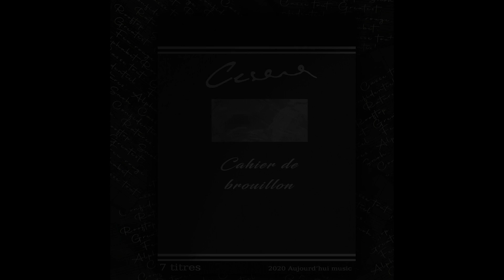Cesana - Alphabet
E.P Cahier de brouillon -  7 Alphabet
prod by Cesana